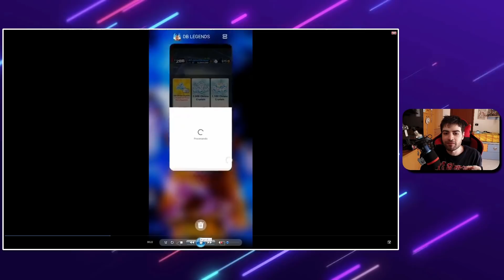ADDIO CHRONO CRYSTALS INFINITE! VI MOSTRO COME LE HACKERAVANO per i PG a 14 STELLE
In questo nuovo video di Dragon Ball Legends andiamo a parlare del problema, finalmente risolto, legato ai metodi illeciti per ottenere le chrono crystals infinite.
Ban in arrivo per tutti coloro che ne hanno fatto uso!